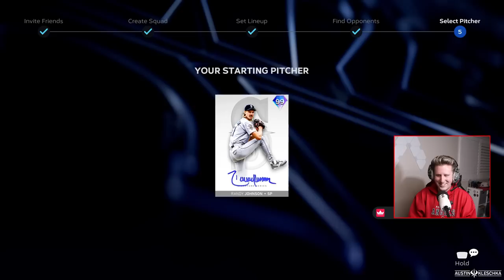SOFTBALL CREW 3V3 CO-OP IN MLB THE SHOW 23 FOR THE FIRST TIME!!!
Welcome Kleschka Crew!